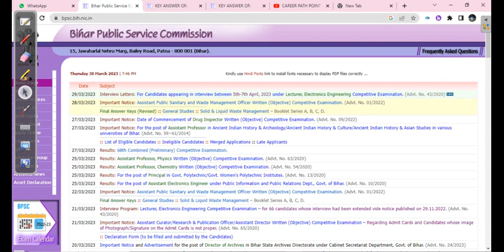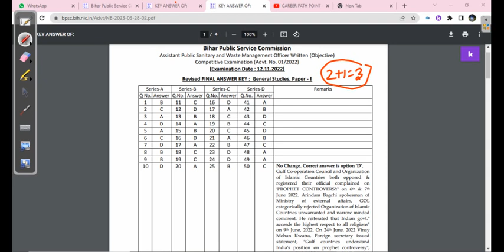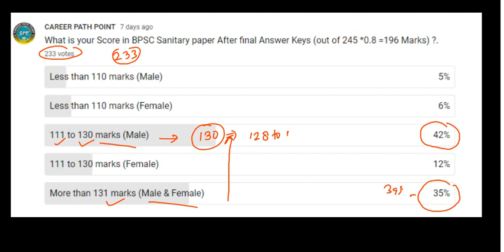BPSC Assistant Public Sanitary & Waste Management Officer 2022 RESULTS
bpsc sanitary
|BPSC Sanitary Officers
BPSC Waste Management
BPSC Waste Management Cutoff
BPSC Sanitary Officers Cutoff
BPSC Waste Management 2022 Cutoff
BPSC Sanitary Officers 2022 Cutoff
BPSC Liquid & Waste Management 2022
BPSC Waste Management Final Cutoff
BPSC Assistant Sanitary and Waste Management Officer 2022
BPSC Assistant Sanitary and Waste management cutoff 2022
BPSC assistant Sanitary & Waste management officers
BPSC Assistant Sanitary and Waste management written cutoff
BPSC Assistant Public Sanitary and Waste Management 2022
BPSC APSWM 2022
BPSC APSWM Cutoff 2022

bpsc sanitary and waste management cut..
bpsc sanitary and waste management
bpsc waste management officer cut off
 bpsc assistant sanitary and waste manag...
sanitary waste management officer
 bpsc sanitary cutoff
 bpsc sanitary cut off 2022
bpsc sanitary result
bpsc cut off 2022
sanitary cutoff
assistant sanitary and waste managemen...

bpsc sanitary result
sanitary cutoff assistant sanitary and waste managemen..
 bpsc sanitary and waste management res...
 bpsc sanitary officer cut off
sanitary officer cut off
waste management officer cut off
assistant public sanitary and waste mana...
awo tpo result 2022 bandar wala

bpsc ae bpsc lecturer bpsc sanitary bpsc sanitary officer result bpsc sanitary result 2022 bpsc waste management officer result car evolution of internet experiment food shorts fortuner gum hai kisi ke pyar mein today episode harihar fort how to print money Iit ropar
jane kon hai tu meri jupiter planet mc stan edit mutfilimlar prashu tik tok ronaldo rubber band magic sanitary and waste management officer c.. sanitary officer result sanitary waste management officer cut off south goa beach resorts tarini akhira tara serial today episode thresher machine tractor video waste management